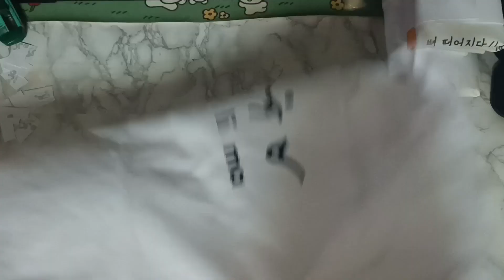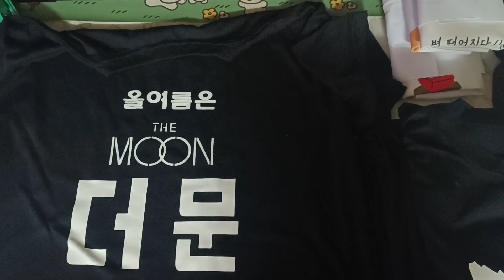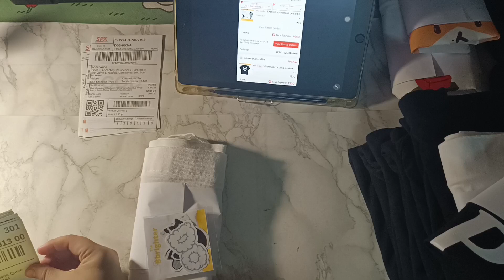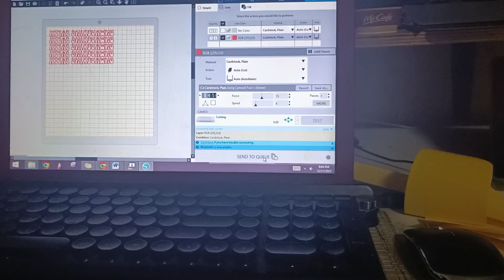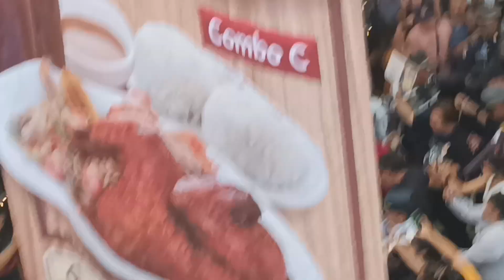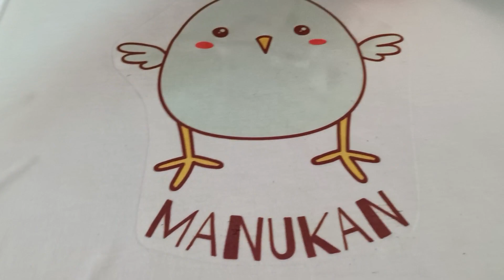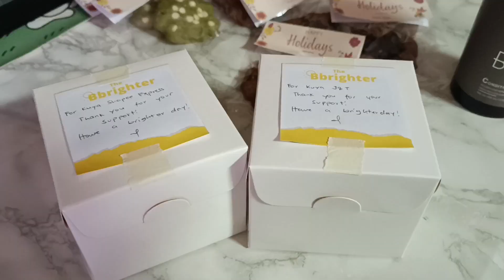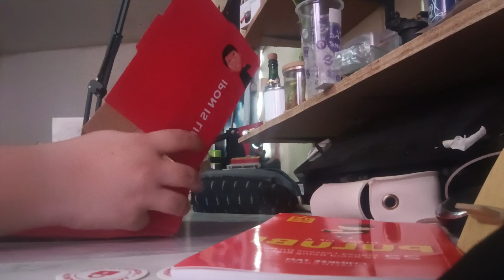December 2023 random days ✨ Christmas parties | foods | games | bond